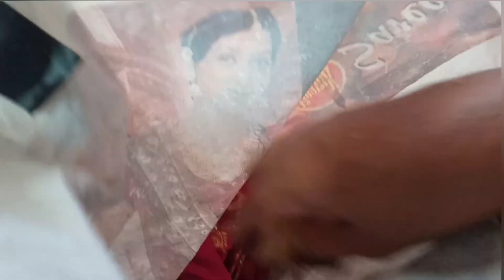Sunday Rountion Work!Samayal!அம் மனை எடுத்து வைத்தல்|பாரம்பரிய உணவகம்.!